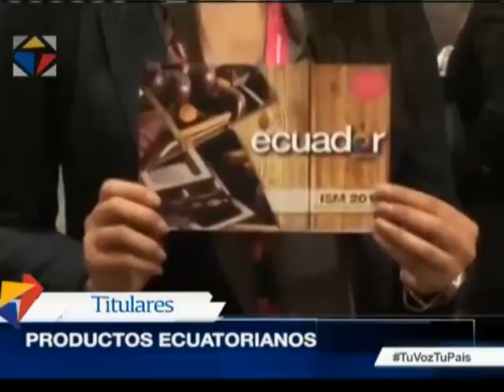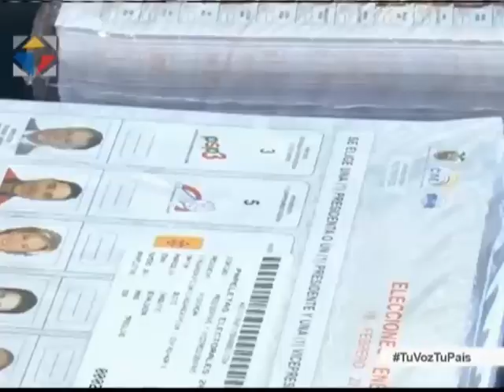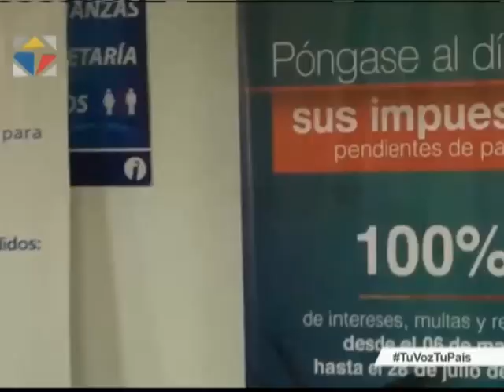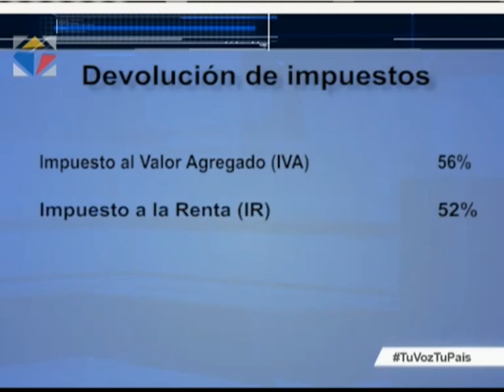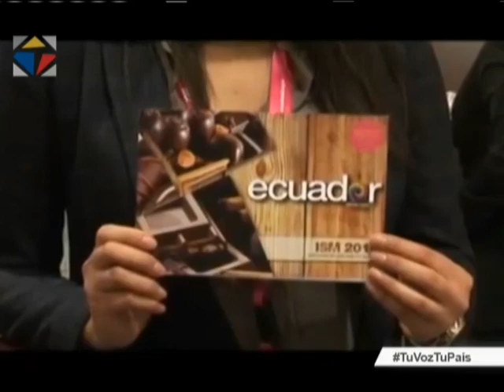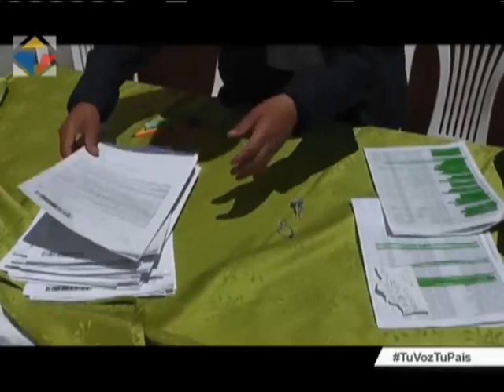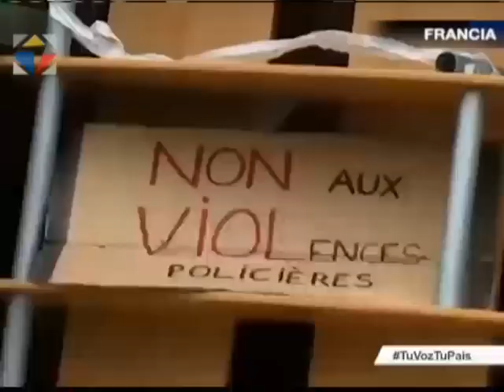Noticiero Ciudadano Tercera emisión 23/02/2017